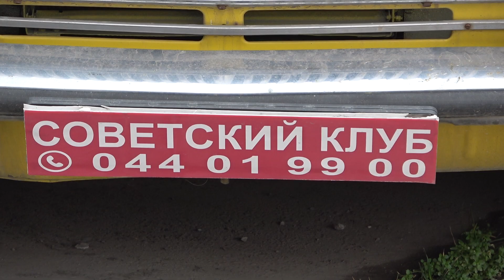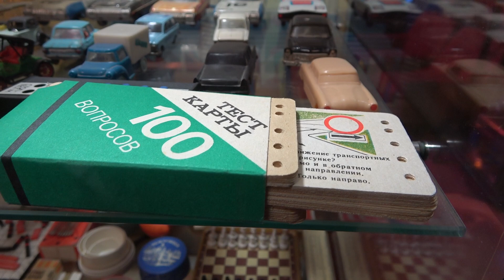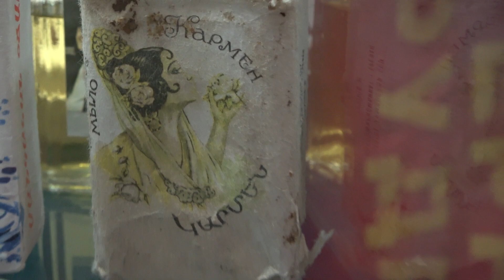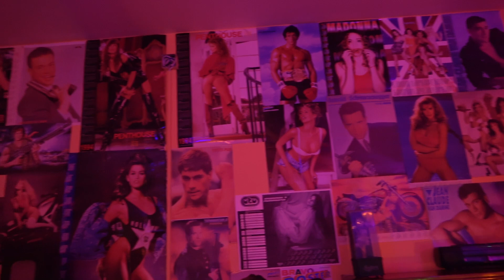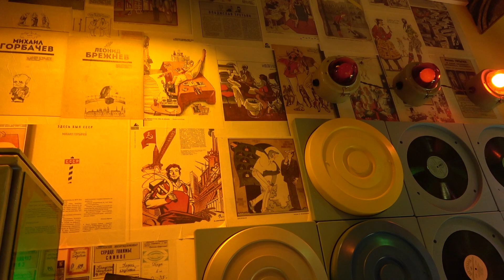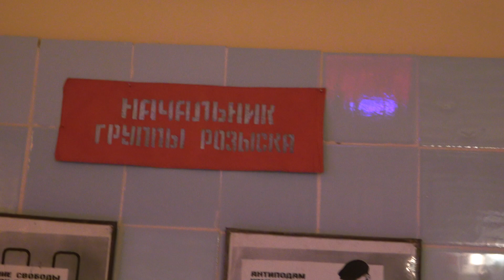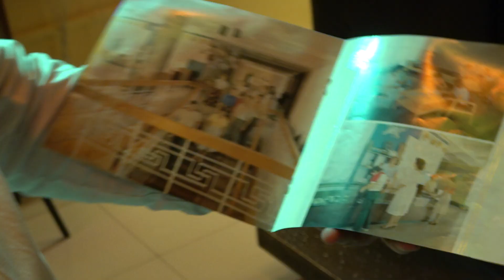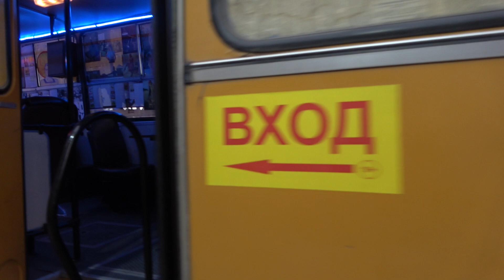05.03.23, Вс. "Советский клуб". Погрузились в молодость, в юность, и даже в детство:).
Live streets view, Yerevan, ул.Нансена, Рубинянц, пр.Комитаса, ул.Киевян, Лениградян, Себастии, "Советский клуб"